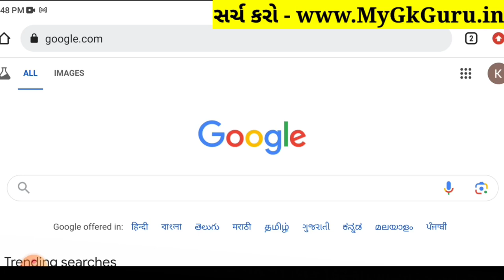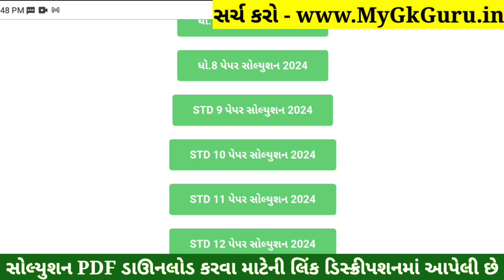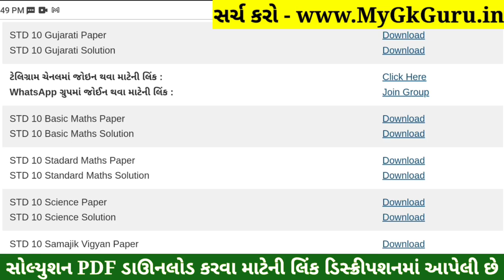STD 10 Gujarati Paper Solution 2024 80 Marks, Dhoran 10 Gujarati Paper Solution 2024 80 Marks